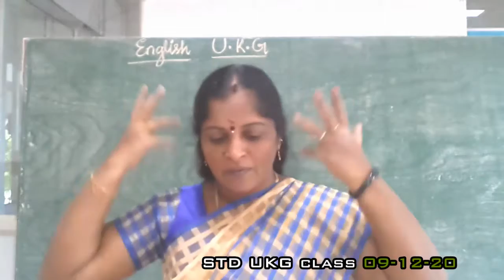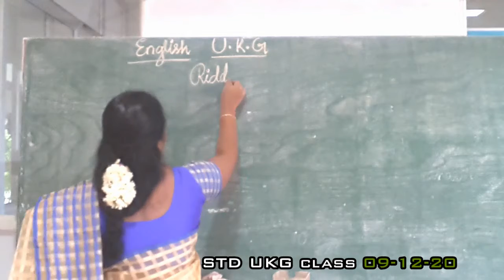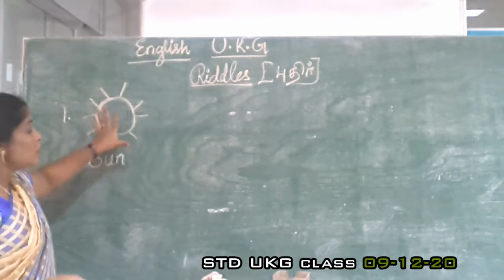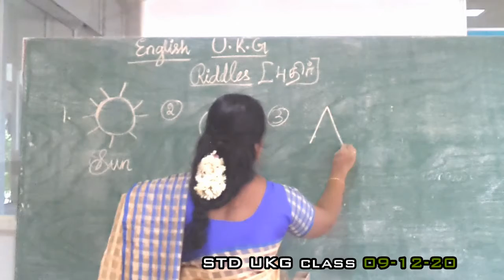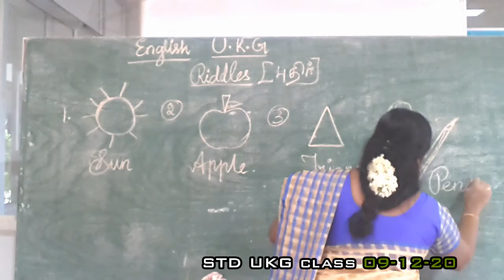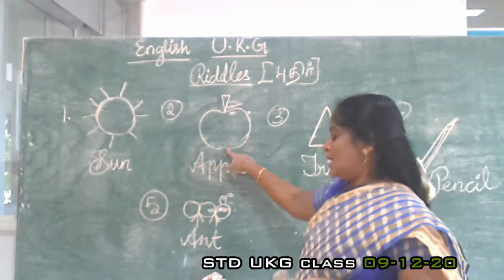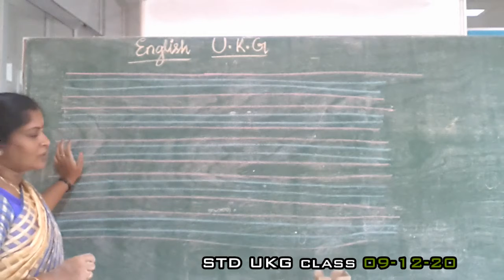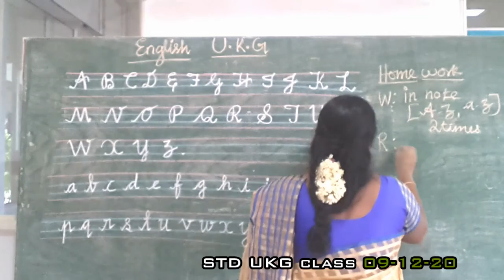UKG ENGLISH 09.12.20